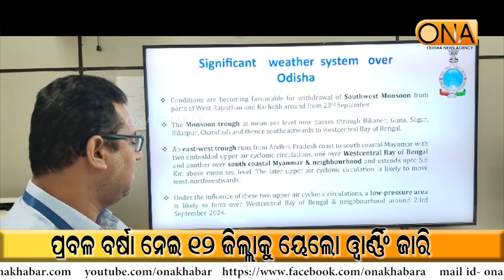Yellow Warning Issued in 12 Districts Due to Heavy Rain || ONA KHABAR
Yellow Warning Issued in 12 Districts Due to Heavy Rain
About Channel:
ଚ୍ୟାନେଲ୍ ବିଷୟରେ.